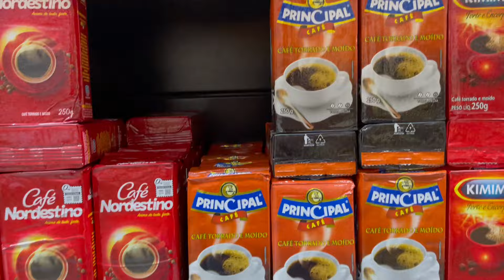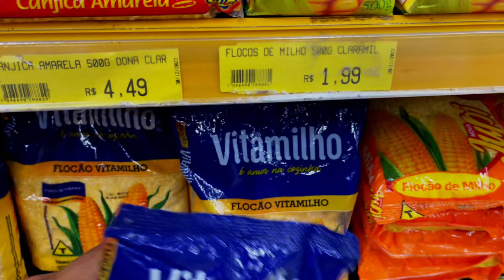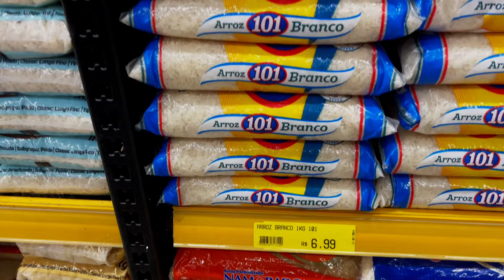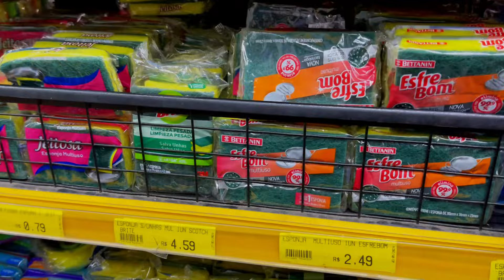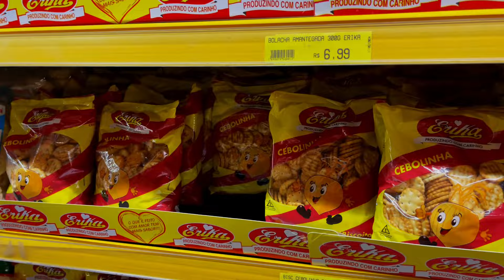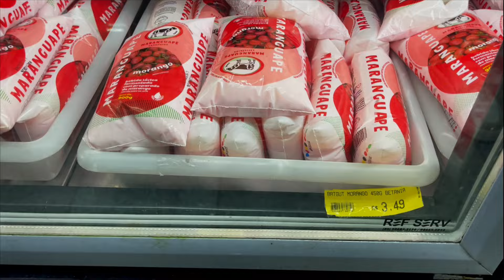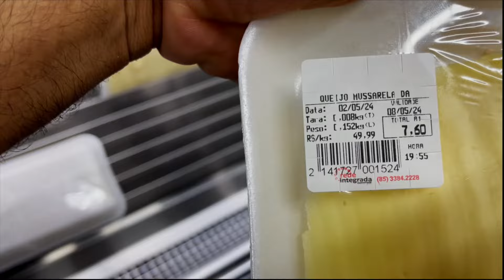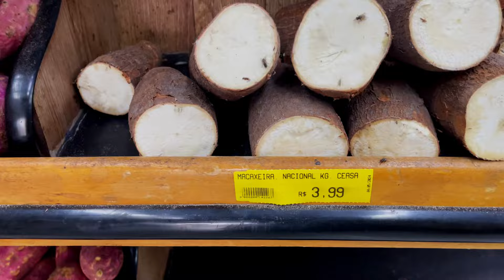PODER DE COMPRA NO BRASIL X PODER DE COMPRA EM PORTUGAL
Preços de Supermercado Brasil e Portugal maio de 2024

Av. 20 de Janeiro, 1680 - Barra do Ceará, Fortaleza - CE, 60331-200, Brasil

✅PASSAGENS E RESERVAS DE HOSPEDAGEM NOS PADRÕES PARA O VISTO

QUE TAL UM BANCO INTERNACIONAL GRATUITO?

🔴DRONE QUE EU USO

Portugal é dividido em 18 distritos, cada um com sua própria capital.
Os distritos são:

Aveiro
Beja
Braga
Bragança
Castelo Branco
Coimbra
Évora
Faro
Guarda
Leiria
Lisboa
Portalegre
Porto
Santarém
Setúbal
Viana do Castelo
Vila Real
Viseu